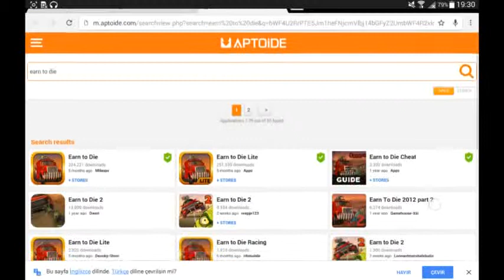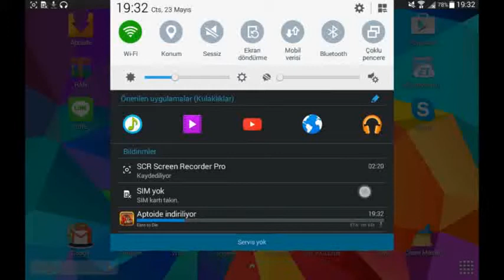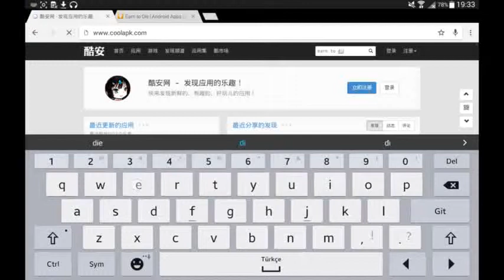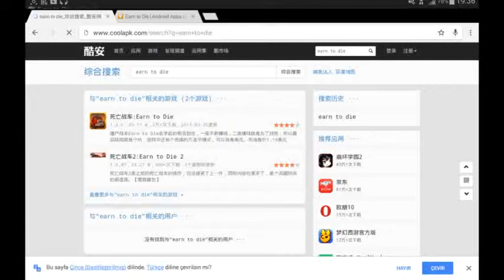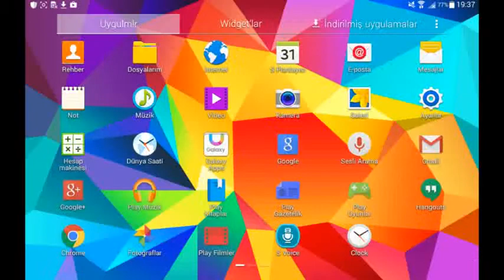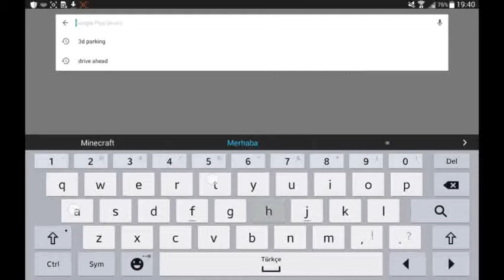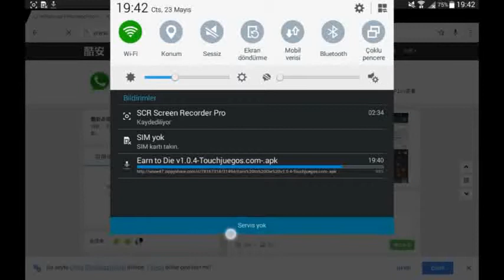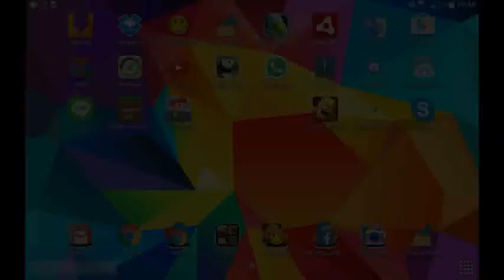Android'de Nasıl? #3: Ücretli Uygulamalar Nasıl Ücretsiz İndirilir [WG]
Merhaba Arkadaşlar! Bugün İse Sizlere Ücrerli Uygulamaları Ücretsiz Almanın 3 Yolunu Göstereceğim... İYİ SEYİRLER...
1. Yolda Aptoidenin Azizliğine Düşmüş Durumdayız :D Ama Aptoide Bence 4,5 Yıldız Hakediyor!